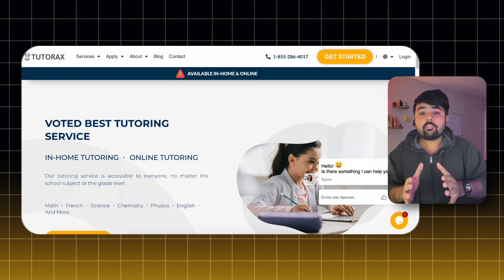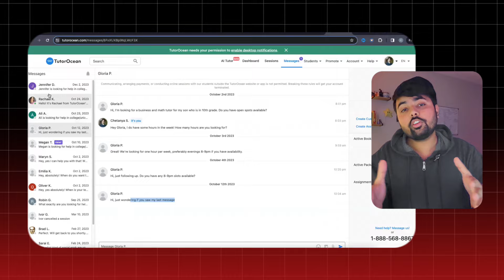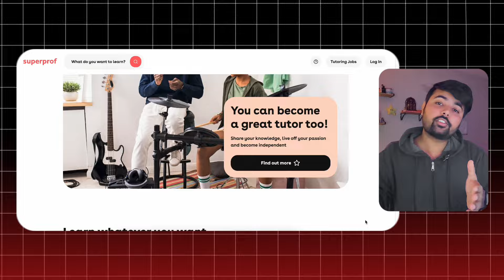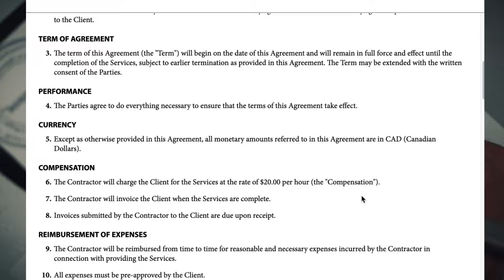3 Side Hustles for 2024: Earn $800 per week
In this video, I'll share how to make money online with three lucrative side hustles that can help you make up to $800 per week while working from home.

0:00 How do I earn money online?
0:25 How to use TutoraX?
1:19 How to use Tutorocean?
2:04 Why Superprof is better?
2:53 Mistakes to avoid
3:55 Personal Experience with these Side hustles

The platforms I used are mentioned below. I've explained how you can sign up for these platforms and the mistakes you need to avoid while using them.

Remember, making money online with no experience in 2024 is easier than it could ever be. Use these smart money tactics to embrace the flexibility of working from home.

What is MPM? Who are we?
If we haven't met before, MPM (My Personal Mentor) is a North American platform providing personalized mentorship, resume building, and job consulting services to empower international students and immigrants to achieve career success in Canada. Through innovative strategies, MPM aims to bridge the gap between talented individuals and meaningful job opportunities, fostering personal and professional growth.